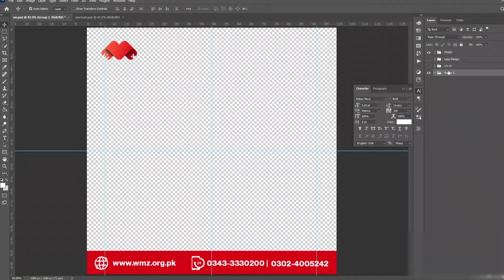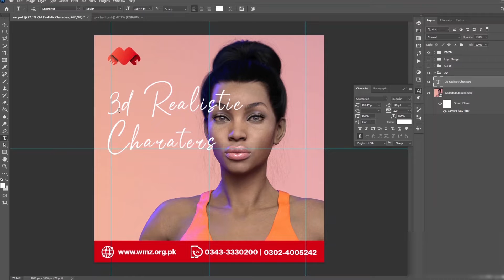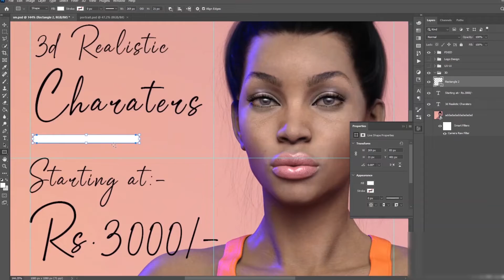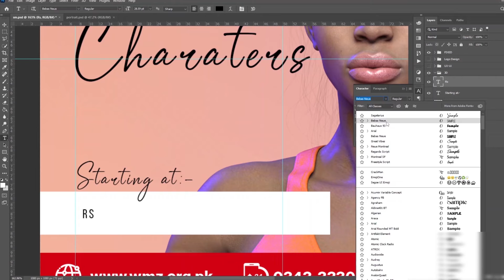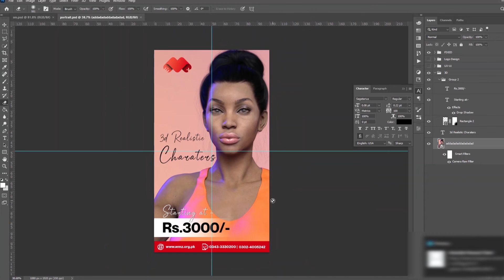3d character modeling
We Are Here To Solve Our Client's Problem. If You Need Our Skills And Services. You Are Most Welcome.